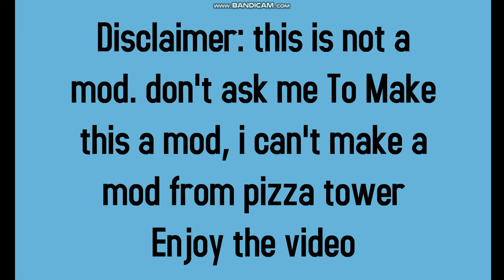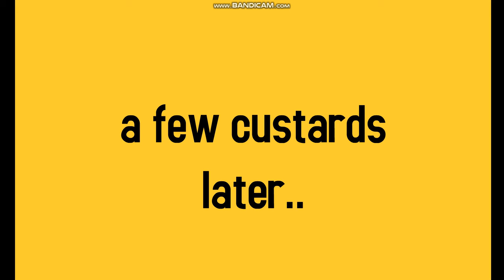pizza tower/Grounded tower goanimate/caillou edition part 1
this video went through a lot of hiatus but here it is..

Suggest Any character to replace an enemy or other characters.
Pizza Tower OST - Mondays (Floor 1 Tower Lobby)
Pizza Tower OST - Meatophobia (Near Pillar John)
Pizza Tower OST - It's Pizza Time!
Pizza Tower OST - Pepperman Strikes! (Boss 1 Pepperman)
Pizza Tower OST - Boss Defeated